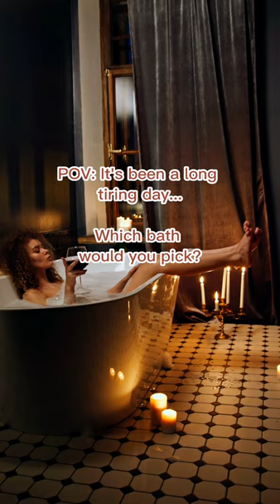Which bath would you choose?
Imagine a long, stressful, and tiring day... You can jump on a hot tub when arrive home, which tub would you pick?